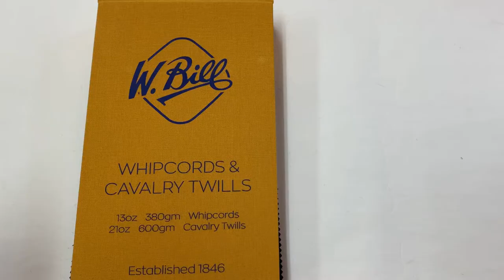W・BILL ”WHIPCORDS & CAVALRY TWILLS”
Ｗ・ビル‹ウィップコーズ & キャバリーツイルズ›

「ウィップコーズ & キャバリーツイルズ」は、英国の服飾史に名を刻む、アイコニックなファブリックで構成されたコレクションです。
騎兵用の服地として開発され現在も乗馬用ズボンに使用されることが多い"キャバリーツイル"は、優れた「強度」と「耐久性」で有名。梳毛糸と紡毛糸を併せて使用し、急斜角を描く綾目が特徴的です。そして、"ウィップコード"も近い組織ですがより強調された畝を持ちます。
梳毛糸の割合が大きく軽量な為、ドレープ感や快適な着心地をお楽しみいただけます。

W・BILL‹Whipcords And Cavalry Twills›
Made in Britain / 100%Wool / 380-600grm

W・BILL‹ダブリュー・ビル›
W. BILL（ダブリュー・ビル）は1846年創業の歴史あるカントリー服地マーチャントで、ヒラリー卿が人類初のエベレスト登頂を達成した時に同ブランドの服地を着用していたことでも知られています。
ドネガル、シェットランド、ハリスなどのツイード地や、バラエティーに富んだユニークなジャケット地の取扱いに定評があり、サヴィル・ロウの名門テーラーから大きな信頼を得ています。